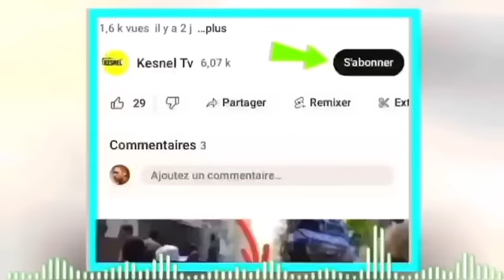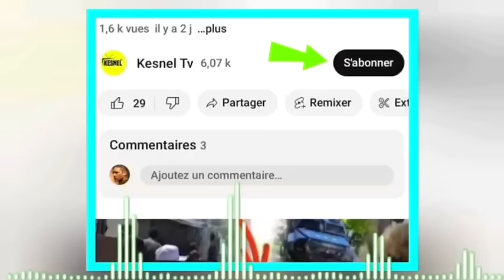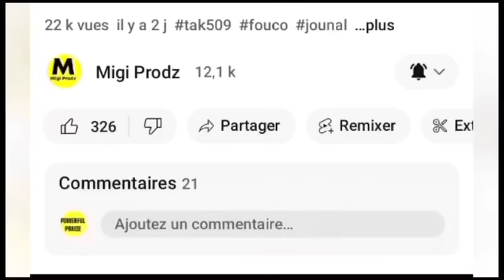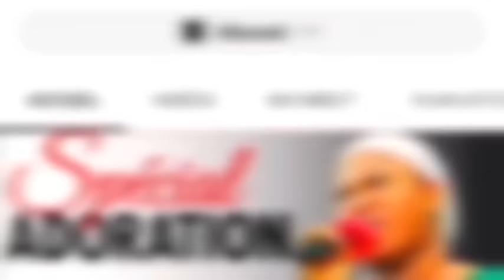lavwadlamerik 30 mars 2024 jwet la gate guy Phillipe prezidan Luis abinader cho lotbòdlo move nouvel